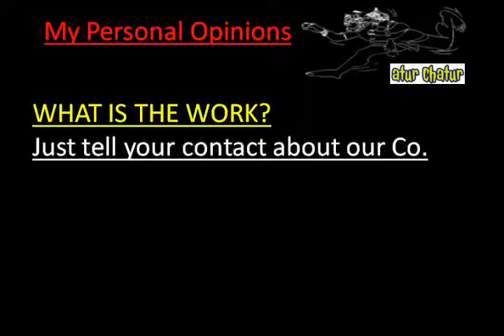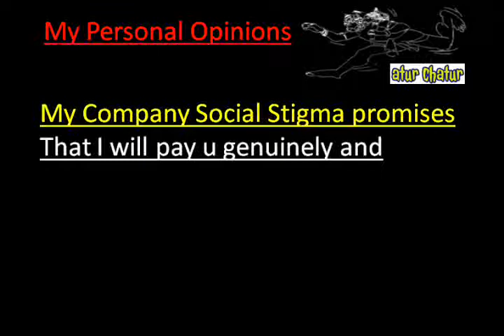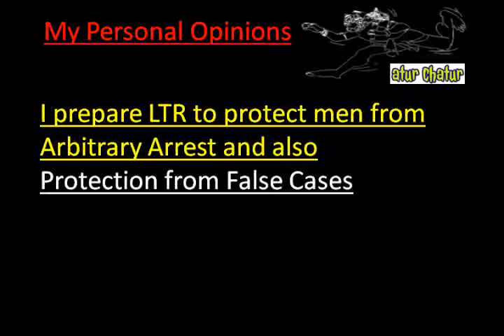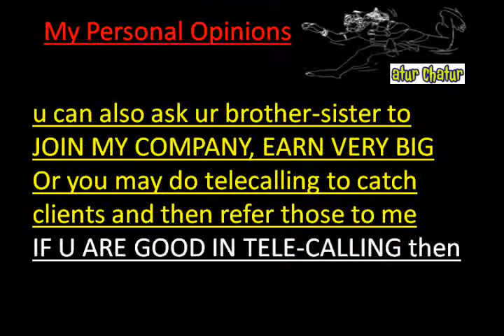मेरी कंपनी में काम करो और घर बैठे 10,000 महीना कमाओ Nepal Work from Home Job